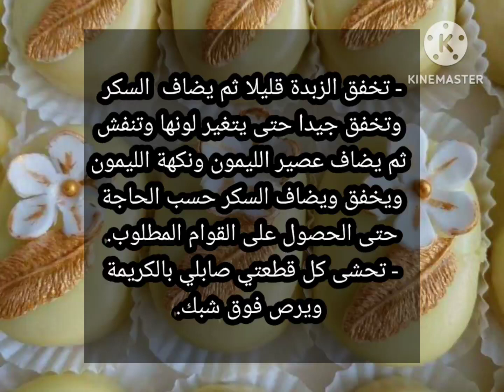صابلي بذوق الليمون 🍋🍋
محشي بالكريمه
سهل جدا وكمان سريع